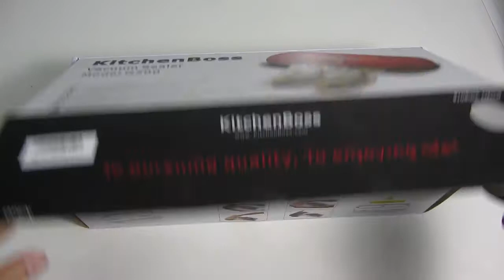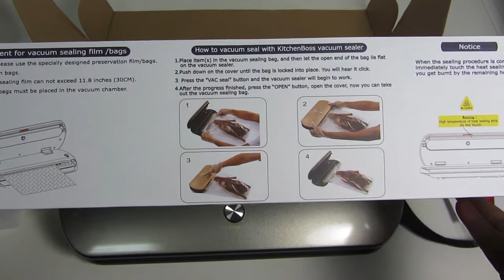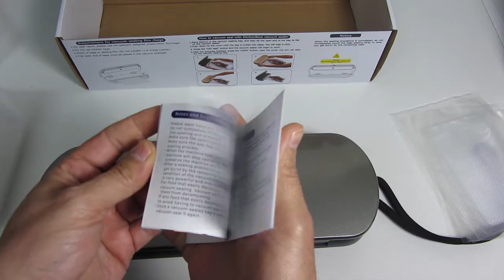KitchenBoss, envasado al vacio.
Continuamos con un nuevo análisis de otro producto disponible en Amazon, en esta ocasión analizamos un envasadora de alimentos muy útil para envasar al vacío y aumentar el tiempo de conservación.

Es ideal sobre todo para congelar la carne y el embutido para que se conserve mejor, en al caja viene la envasadora junto a 5 sobres de plástico para envasar, una goma de recambio y un manual de instrucciones en ingles.

Es bastante compacta, el cable viene escondido en la parte de abajo para poder guardarlo cómodamente cuando no la usemos, el enchufe es europeo, en la parte superior tiene 4 botones, uno para abrir y los otros tres para su funcionamiento, el 1 es para controlar la succión para alimentos blandos o húmedos, el 2 es para que haga el proceso automático (succión y sellado) y el 3 botón es solo para sellar.

La verdad es que es ideal para congelar, de esta forma se conservaran mas tiempo los alimentos, ahora toca comprar mas sobres porque los que vienen en al caja son bastante pequeños y no nos servirán para mucho pero podemos encontrar fácilmente online o en tiendas físicas.

Podemos conseguirla en Amazon con envio premium

Un saludo a todos y hasta el próximo análisis...